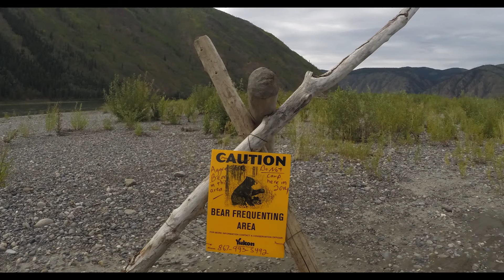Pelly & Yukon Rivers August 2014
Canoe trip with my dad in Yukon, Canada.

Recorded August 13-20, 2014 on a GoPro Hero4 Black camera.